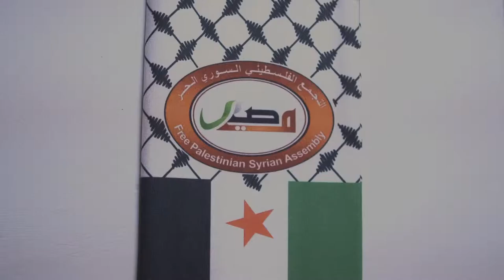أكرم عطوة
في العام 1948 كان أكرم عطوة ما يزال رضيعاً حين لجأت عائلته من مدينة صفد في فلسطين الى جنوب لبنان، ثم الى مخيم النيرب في مدينة حلب. يقول، "مكثنا فترة في مخيم النيرب، ولكن وضعه كان سيئاً وخدماته ضعيفة، كانت عائلتي المكونة من 8 أفراد تقيم في قسم صغير من هنكار يحوي عشرات العائلات، ولذلك انتقلنا الى منطقة إعزاز بريف حلب".

في عام 1964، انتقل أكرم الى مدينة حلب لمتابعة الدراسة نظراً لعدم وجود مدارس ثانوية في إعزاز، فدرس المرحلة الثانوية ثم انتسب الى كلية الهندسة الزراعية في جامعة حلب.
لإكمال قراءة هذا المقال ولمشاهدة واستماع مقابلات مع سوريين زيارة موقع سير سورية على الرابط التالي